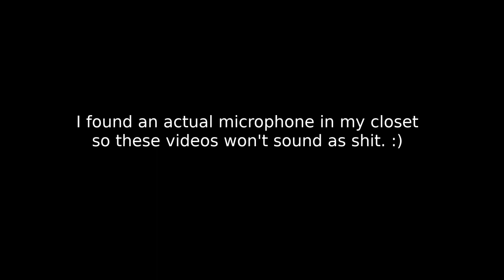Why Free Software and Jazz are the same thing.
The ending of this video is definitely the best recording I've done, so much so I actually started to use my real voice.